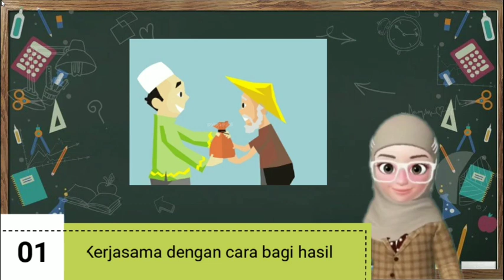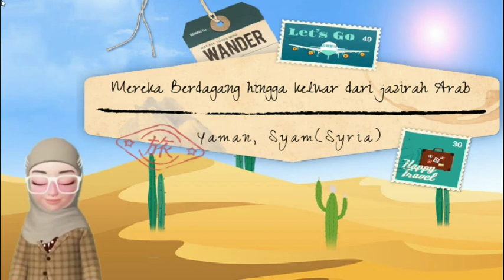SKI kelas 3 Tata cara berdagang bangsa Arab sebelum Islam